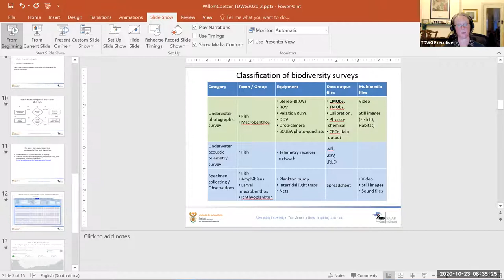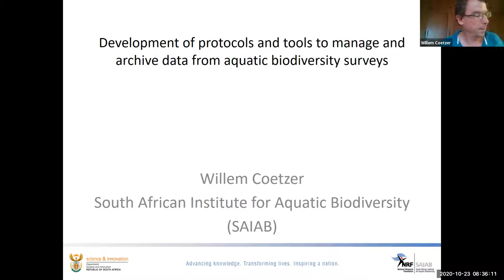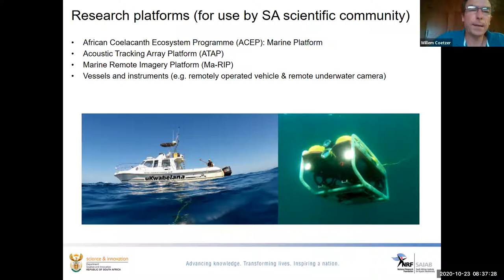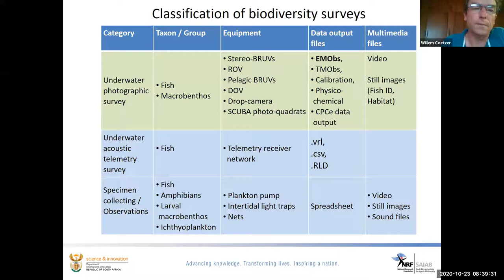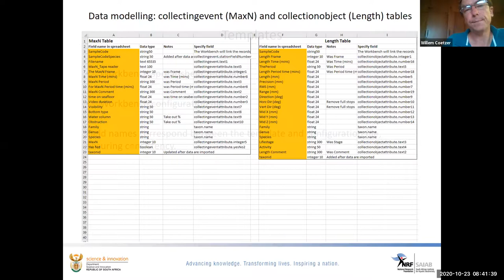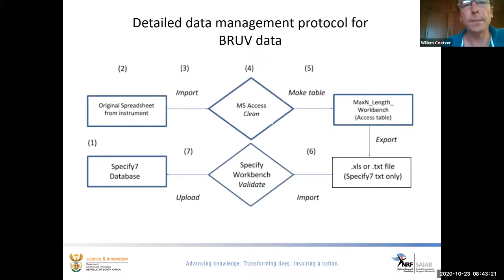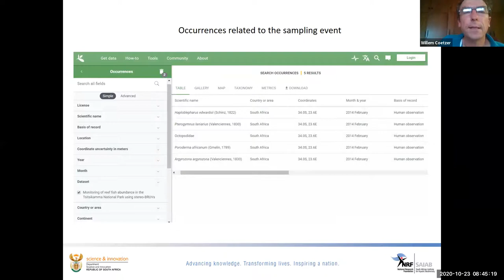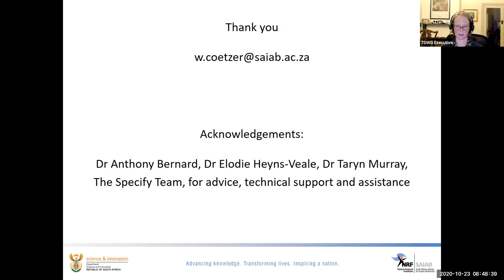TDWG 2020 Development of Protocols & Tools to Manage & Archive Data from Aquatic Biodiv Surveys CO04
Coetzer W (2020) Development of Protocols and Tools to Manage and Archive Data from Aquatic Biodiversity Surveys. Biodiversity Information Science and Standards 4: e59027.